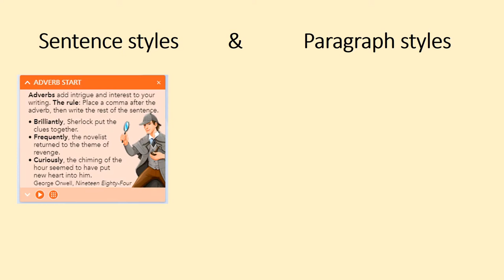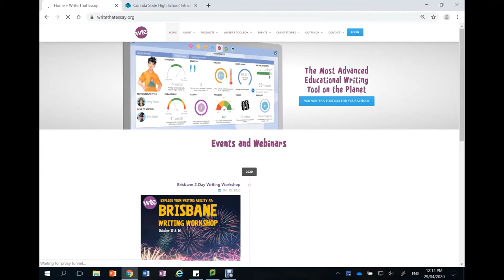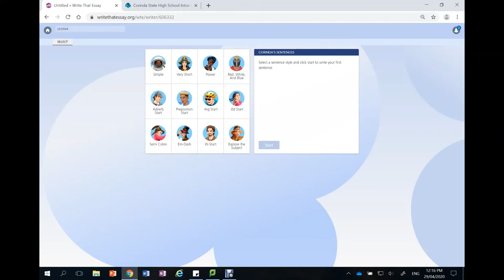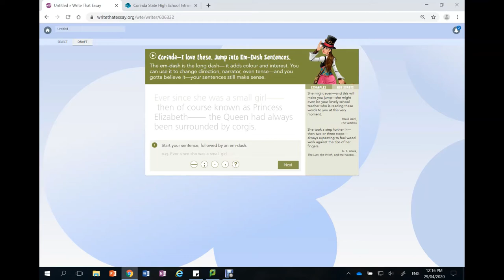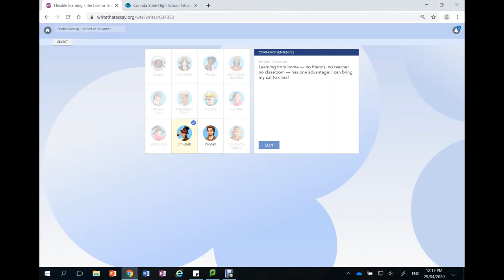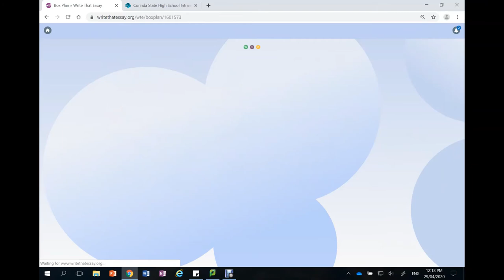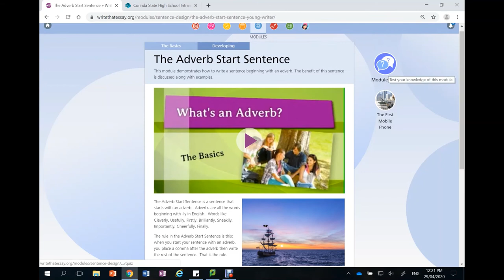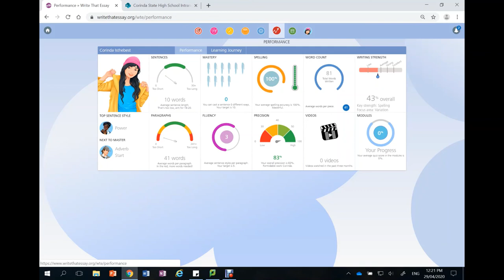Write That Essay - Instructional Video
Corinda has created this video to assist parents and student when using Write That Essay during online learning.